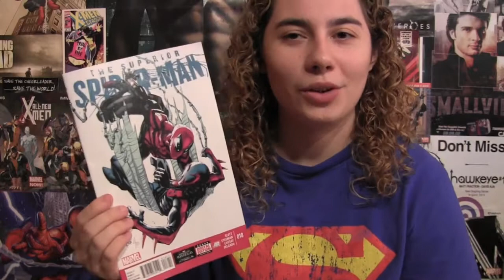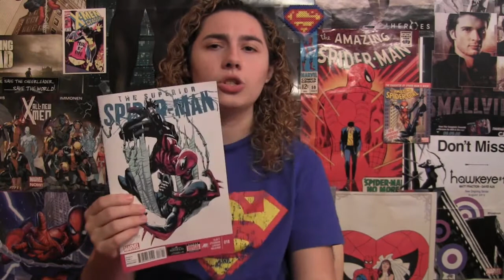Comic Uno Superior Spider-man #18 (review)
Here is my comic book review for Superior Spider-man issue 18.